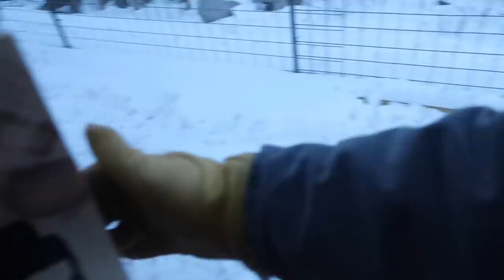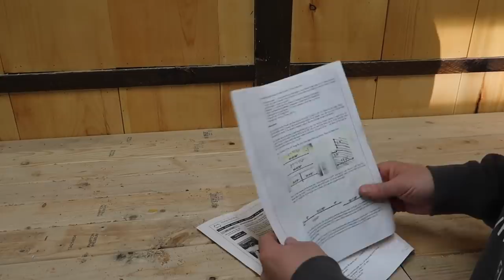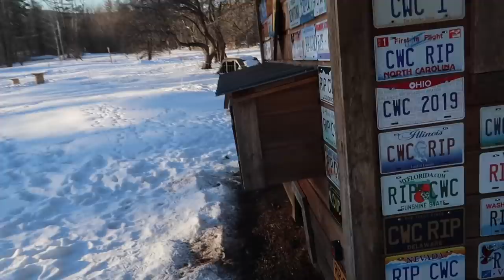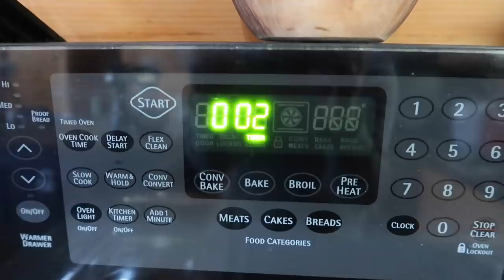We Bought 20,000 Rare Bees OFF the Internet For OUR HOMESTEAD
We Bought 20,000 Rare Bees of the Internet For OUR HOMESTEAD